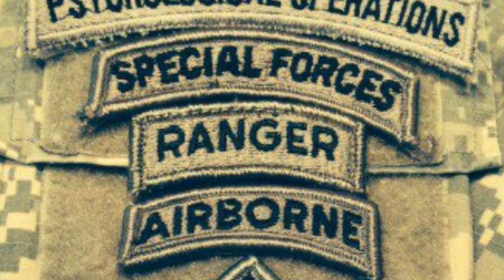Le Mémorial de Ste. Hélène, Tome 2, 240-246.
Napoleon was friendly with children.

Napoléon était aimable avec les enfants.